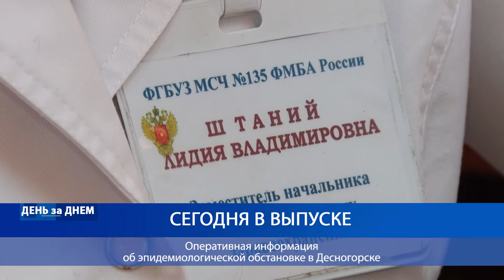Десна-ТВ: День за днем от 23.07.2020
В выпуске:
- Оперативная информация об эпидемиологической обстановке в Десногорске;
- Традиция добрых дел в Десногорске и ее новые успехи.